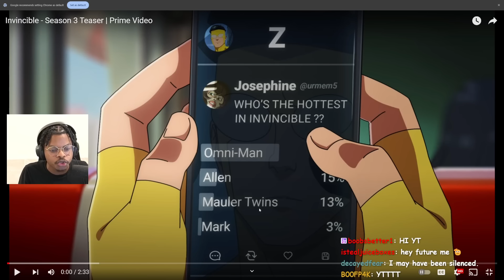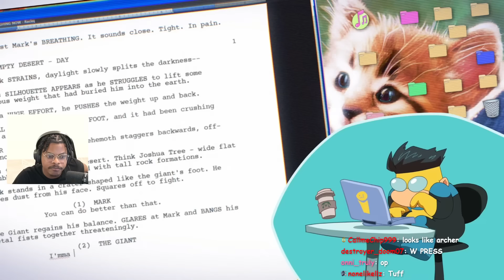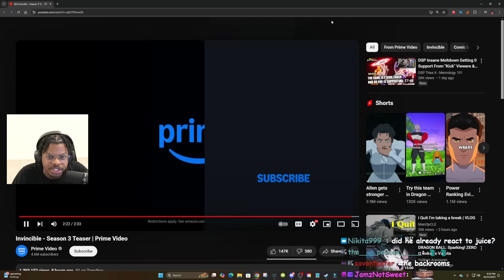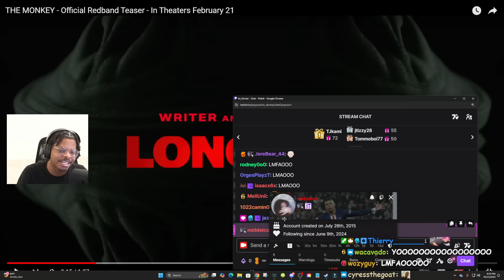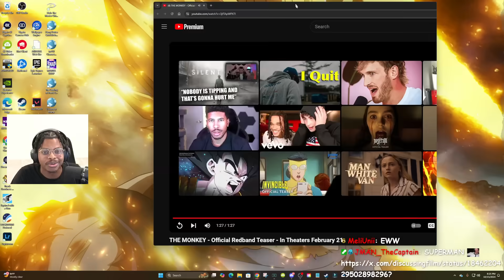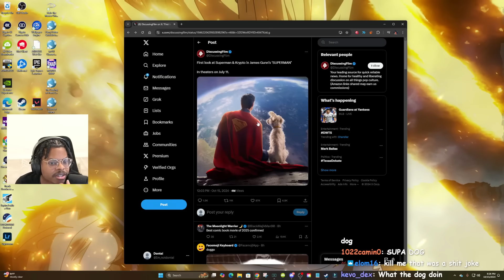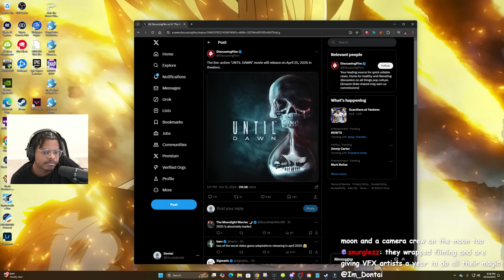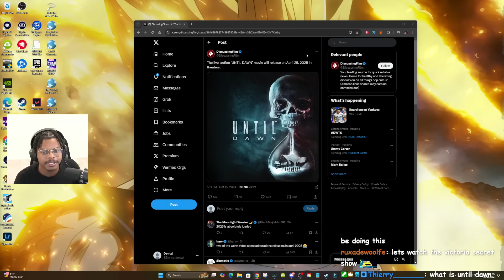ImDOntai Reactsb To Invincible Season 3